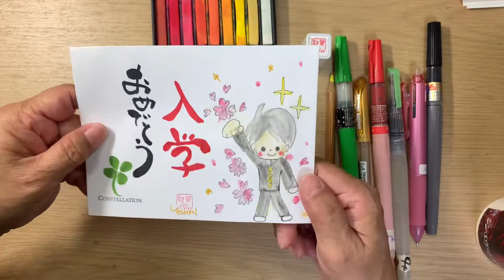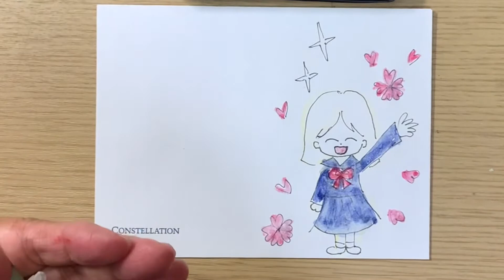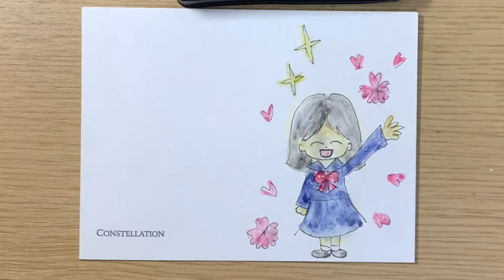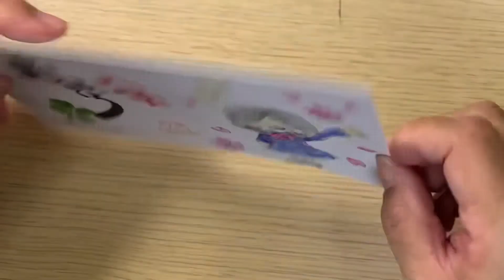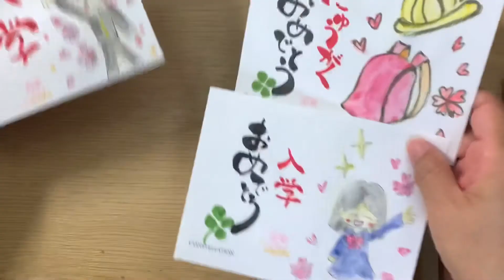【筆文字アート】筆ペンとパステルでセーラー服の女の子と「入学おめでとう」と描いてみた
今日は各地で入学式だったところが
多いのでは？

前回アップした学ランの男の子
なんと削除してしまったので
明日もう一度アップしなおします💦

筆文字以外にも海外の景色動画もアップしております

実際にお教室やオンラインレッスンもやっております

コメント書いていただいたり、
とっても励みになりますので、よろしくお願いします

□LIVE配信始めました。
アプリダウンロードはこちらからお願いします。
名前は『旅する筆文字よしみ』です。